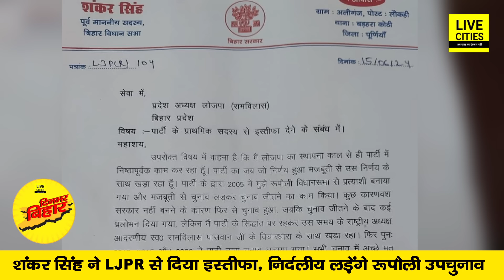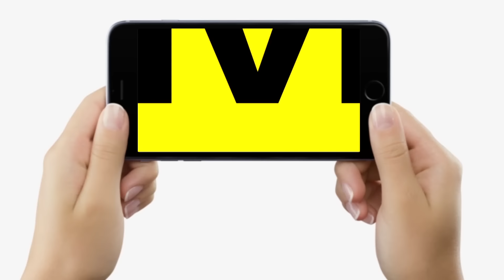Bihar में बंपर Vacancy, Tejashwi फायर, CM Nitish को दर्द, दिया इस्तीफा, निर्दलीय लड़ेंगे, बड़ी लूट..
दिनभर बिहार में देखें, बिहार में बंपर बहाली, फायर हुए तेजस्वी, नीतीश कुमार को दर्द, दिया इस्तीफा, निर्दलीय लड़ेंगे, परीक्षार्थियों का हंगामा, बड़ी लूट...

Bihar में बंपर Vacancy, Tejashwi फायर, CM Nitish को दर्द, दिया इस्तीफा, निर्दलीय लड़ेंगे, बड़ी लूट... | Bihar News | LiveCities